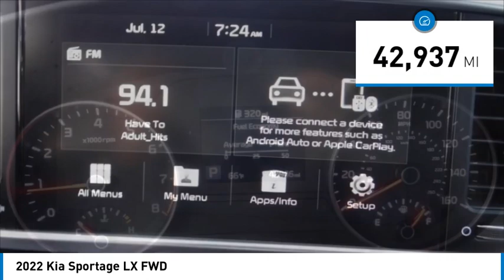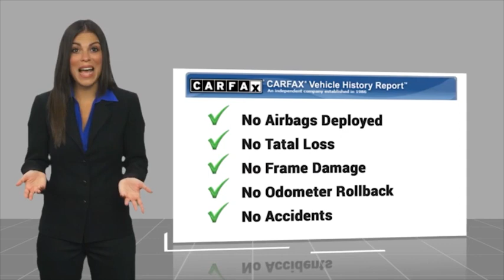2022 Kia Sportage Marina del Rey, Los Angeles, Santa Monica, Culver City, Inglewood CA PR981191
4636 LINCOLN BLVD.

MARINA DEL REY TOYOTA: PROUDLY SERVING MARINA DEL REY, LOS ANGELES, SANTA MONICA, CULVER CITY, VENICE, AND SURROUNDING SOUTHERN CALIFORNIA LOCATIONS. THIS 2022 Kia SPORTAGE IS EQUIPPED WITH A Engine: 2.4L GDI DOHC 16V I4 -inc: dual CVVT, AUTOMATIC TRANSMISSION, AND RECEIVES AN ESTIMATED 23 City/30 Hwy MPG. MARINA DEL REY, CA 90279. MARINA DEL REY, CA - LOS ANGELES, CA - SANTA MONICA, CA - CULVER CITY, CA - VENICE, CA STOCK #: PR981191 | 2022 Kia Sportage LX FWD 2022 Kia SPORTAGE LX FWD Clean CARFAX. Sparkling Silver 2022 Kia Sportage LX FWD 2.4L I4 DGI DOHC 16V 23/30 City/Highway MPG Marina del Rey Toyota has been a family-owned business since 1995, and that experience informs how we treat our customers. From our award-winning service to our commitment to the environment, we ??re here to serve the greater Los Angeles community. Come see our whale mural that stretches the whole length of the building, and see why we promise that you ??ll ??Get a Whale of a Deal. ? All advertised prices exclude government fees and taxes, any finance charges, any dealer document processing charge, any electronic filing charge, and any emission testing charge. Please note that offers can change day-to-day, and all displayed prices or offers expire at close of business today. Stock #: PR981191 | VIN: KNDPM3ACXN7981191 | 2022 Kia Sportage LX FWD Marina Del Rey Toyota